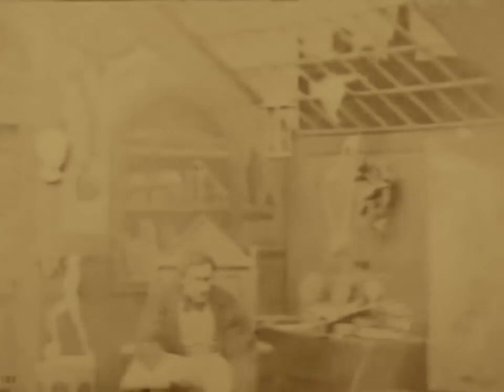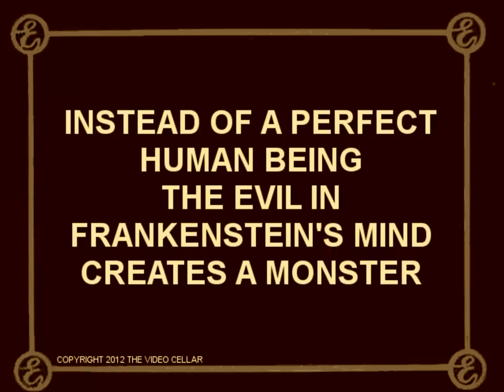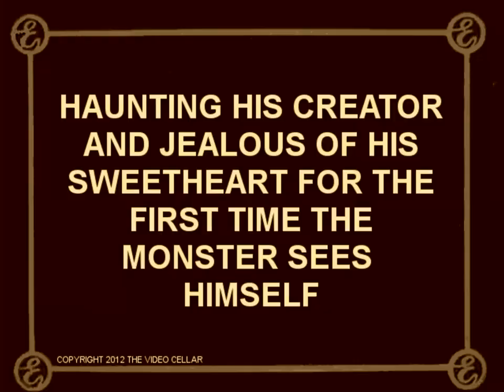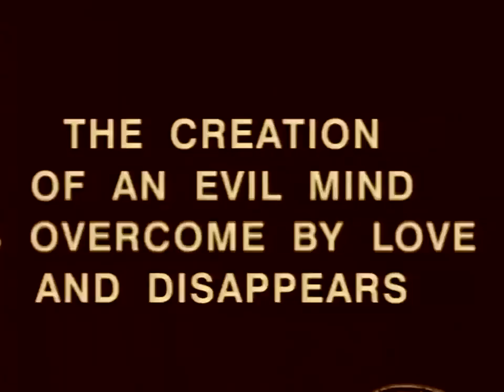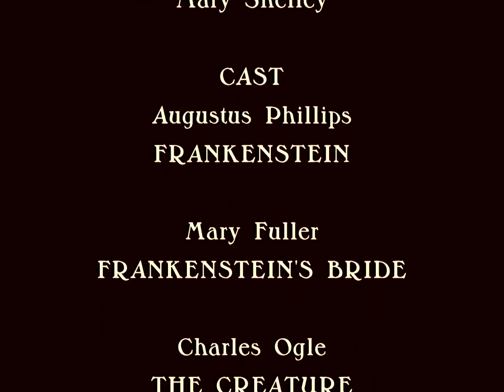FRANKENSTEIN 1910 HD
🎬 FRANKENSTEIN 1910 HD | Full Restoration & Exclusive Commentary

Prepare to journey back in time and witness a cinematic masterpiece like never before! Introducing FRANKENSTEIN 1910 HD - the fully restored and revitalized version of the iconic film that chills down audiences' spines more than a century ago.

In this version, the film has been lovingly restored to each frame, maintaining the original aesthetic while bringing quality into the High Definition era. And, for the first time ever, we're including exclusive commentary from leading film historians and experts in early cinema, diving deep into this pioneering film's creation and cultural impact.

📽️ What's Inside?
✨ Full HD Restoration of the Original 1910 Frankenstein Film
✨ Exclusive Commentary from Film Historians
✨ A Closer Look at the Director, Actors, and Legacy
✨ Behind-the-scenes Photos & Artifacts

Join us in celebrating a monumental piece of film history, and discover why FRANKENSTEIN 1910 continues to captivate and horrify audiences worldwide.

🎞️ Watch Now & Explore the Horror That Started It All!